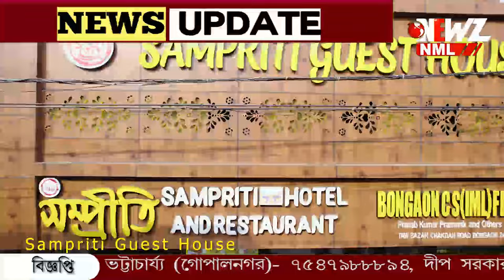বিরাট-রোহিত ছেড়ে দিন, না খেলেও কোটি টাকা পাচ্ছেন রিঙ্কুরা!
বিরাট-রোহিত ছেড়ে দিন, না খেলেও কোটি টাকা পাচ্ছেন রিঙ্কুরা! টি-টোয়েন্টি বিশ্বকাপ জয়ের পর ১২৫ কোটি আর্থিক পুরস্কার ভারতীয় দল কে। জেনে নিন কে কত পাচ্ছেন।